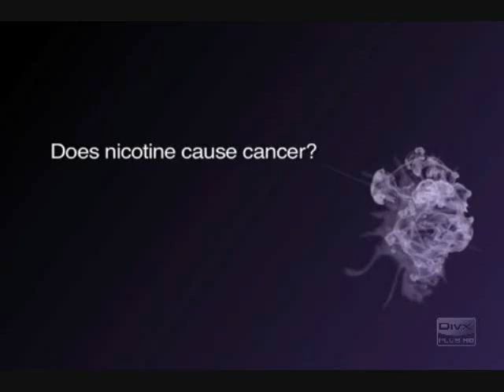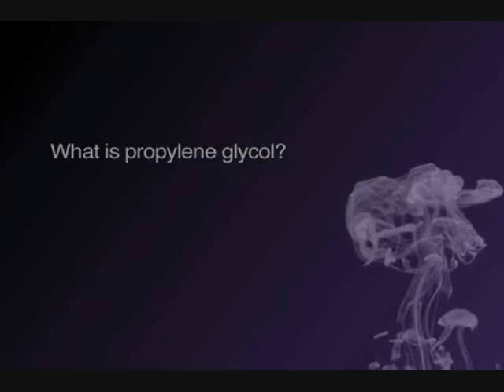Electronic Cigarettes - Are They Dangerous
Electronic Cigarettes are they Dangerous - Dr. David Baron states that nicotine in its' self does not cause cancer and that nicotine has never been proven to cause cancer.  He also explains some of the differences between cigarettes and electronic cigarettes.